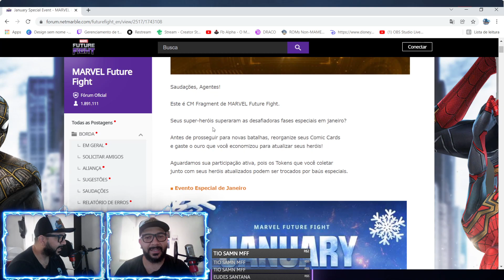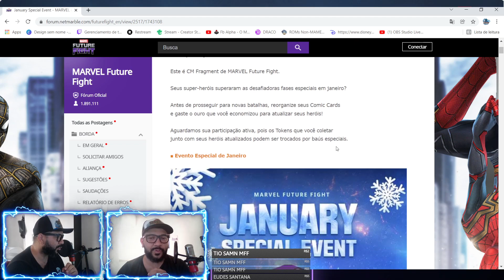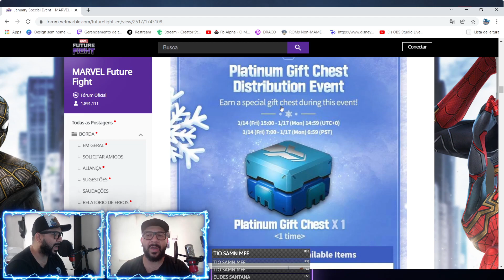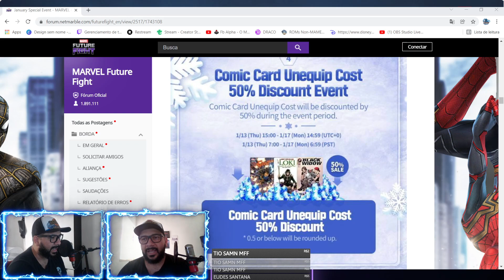EVENTO ESPECIAL DE JANEIRO - MARVEL FUTURE FIGHT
Capitão Assis - Dust Star
Arlindo - Caaramba

GUIA COM TODOS OS META BAX DE TODAS AS TEMPORADAS (SILÊNCIO, PARALISÍA E QUEIMADURA)